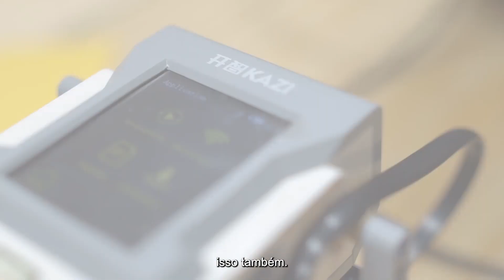Laboratório IF Maker | IFRN Santa Cruz - Viva Ciência ep.6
A série 'Viva Ciência' apresenta os Laboratórios Maker do IFRN nos campi Canguaretama (episódio 3), Ipanguaçu (ep.4), Natal-Central (ep.5), Santa Cruz (ep.6) e São Gonçalo do Amarante (ep.7).

De acordo com o diretor de Inovação Tecnológica do IFRN, professor João Teixeira, "os laboratórios funcionam como ambientes que conseguem desenvolver protótipos para os projetos de Pesquisa e Inovação que possam gerar novas patentes, novos produtos tecnológicos e que sejam transferidos para a sociedade".

Ficha técnica:
Coordenação 'Viva Ciência' - Eduardo Fernandes
Assistência de produção - Max Praxedes
Captação de imagens - Eduardo Fernandes
Edição de imagens - Eduardo Fernandes